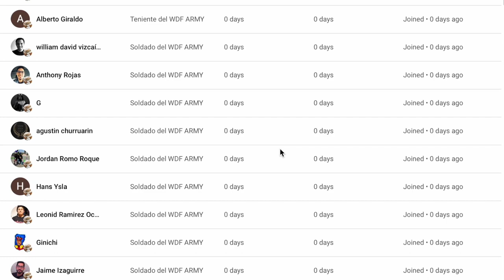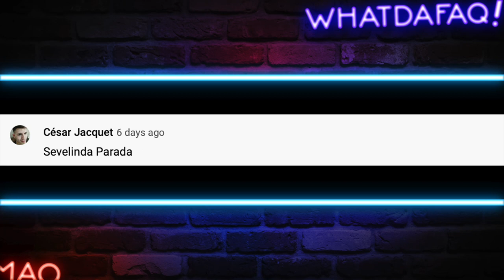Nunca le hagas esto a tu EX!